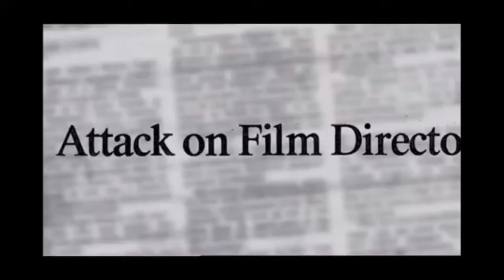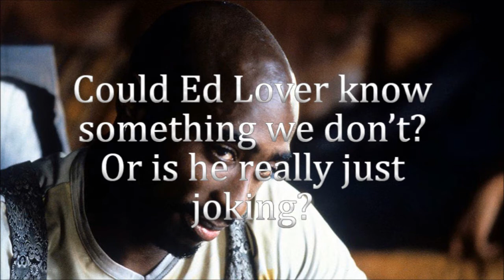Ed Lover says Tupac Still Alive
But what do you believe?

Rest In Peace Records International Production. Produced by PacLives.